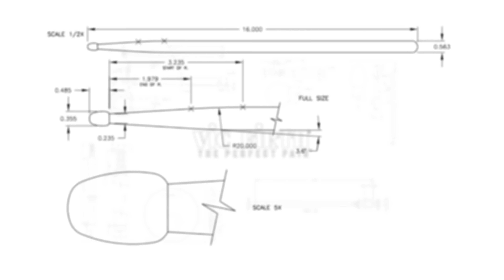Gulli Briem | "Ocean"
Vic Firth Artist Gulli Briem performs the song “Ocean”.

Drums: Gulli Briem
Keyboards: Zsolt Kaltenecker
Guitar: István Alapi

STICKS:
vf5AW - AMERICAN CLASSIC® 5A WHITE

Camera and Editing: Sándor Bikali.
Colorist: Katrin Briem
Sound engineer: Dávid Teremi
Mixed by Ásmundur Jóhannsson at Paradis studio, Reykjavik.
Mastered by: Erik Zobler
Recorded and filmed in Gainlab studio, Budapest, Hungary

CONNECT WITH VIC!